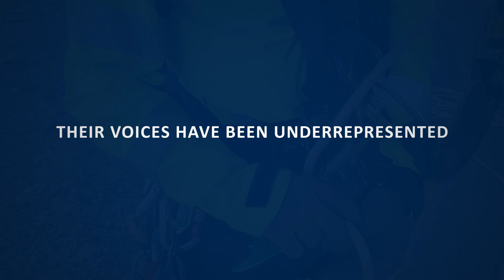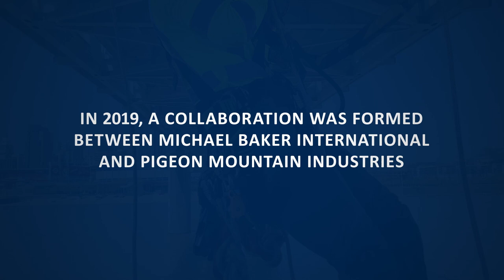Harnessing the Power of Women in Rope Access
At Michael Baker International, we are harnessing the power of women in rope access bridge inspection. Learn more about how our team partnered with Pigeon Mountain Industries (PMI) on the development of the world’s first women’s class 3 harness, the Hira Harness, designed specifically for women and conforms to the anatomy of the female wearer.